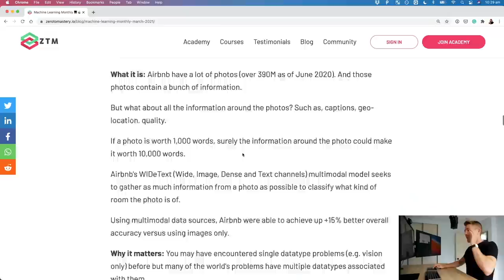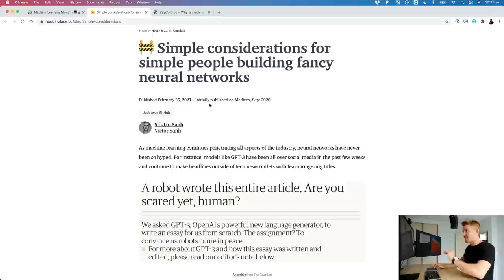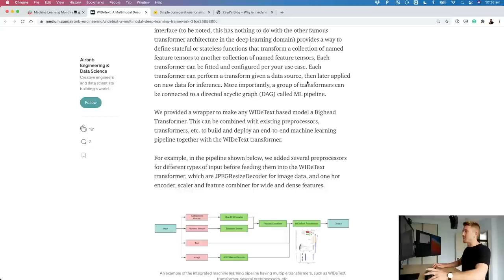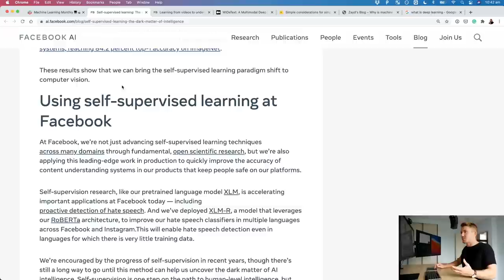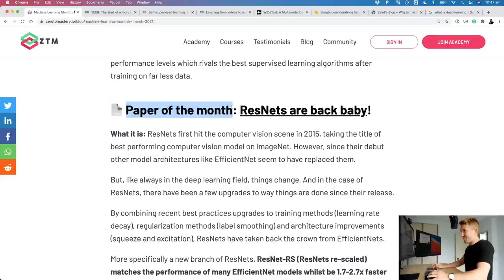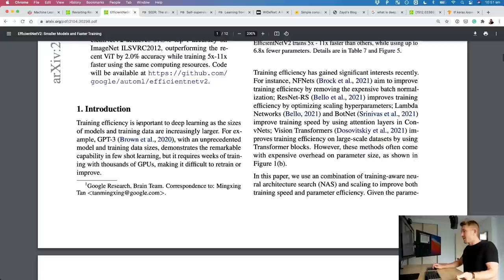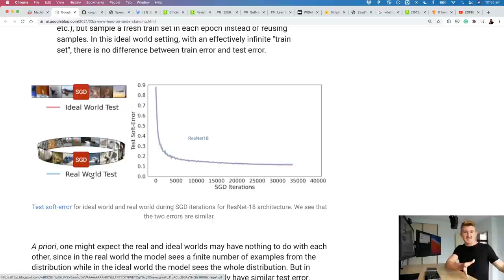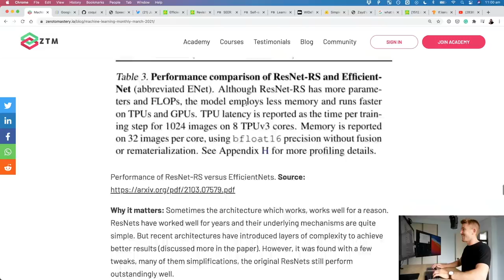ResNets are back baby!!! ...and they're gone | Machine Learning Monthly March 2021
Machine Learning Monthly covers the latest and greatest (but not always the latest) in machine learning of the previous month. This month we see things like multimodal modelling (modelling multiple sources of data types such as images combined with text) and self-supervised learning taking centre stage.

Timestamps:

0:00 - Intro/hello/dancing
0:54 - My work from the past month
2:21 - Why is machine learning hard? By Zayd Enam
4:13 - Software 2.0 by Andrej Karpathy
4:32 - Start with less fancy networks by Victor Sanh
6:50 - Airbnb’s Multimodal model for images, text and structured data
10:16 - Learning from Videos by Facebook AI
13:10 - Self-supervised Learning: The dark matter of intelligence by Yann LeCun
15:48 - SEER: A new state of the art for self-supervised computer vision
18:39 - Paper of the month: ResNets are back baby!!!
21:55 - ...and they’re gone, welcome EfficientNetV2
24:03 - Super-powered Speech tools: Coqui & SpeechBrain
26:03 - The Deep Bootstrap Framework
30:27 - Summary/outro/more dancing